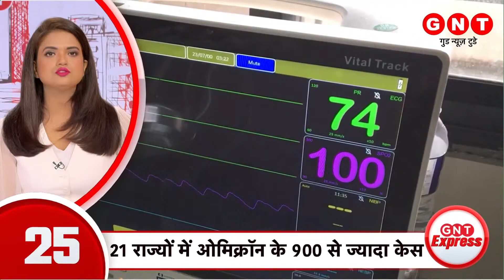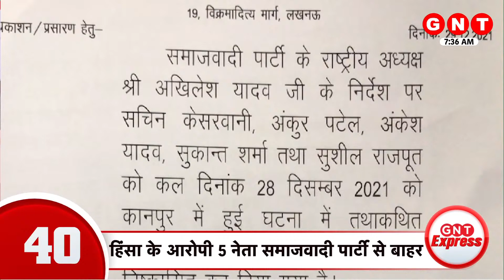PM Modi का आज Uttarakhand के दौर पर | देश दुनिया की इस वक्त की 100 बड़ी खबरें | Top 100 News | GNT